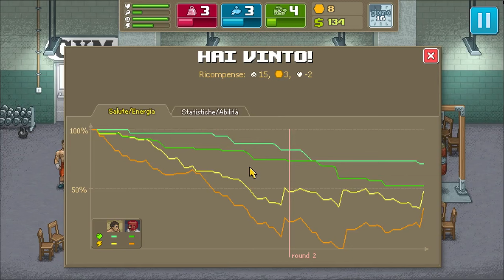Punch Club episodio 06